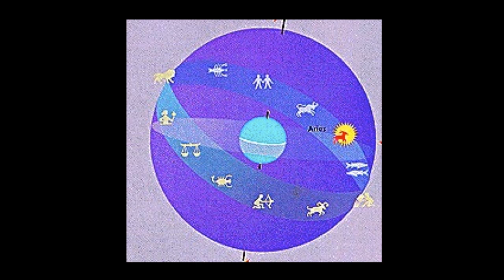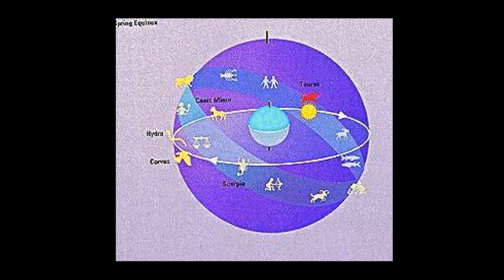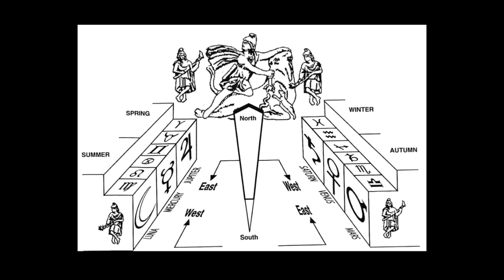Anthony Baus: The Alma Schapiro Prize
Anthony talks about his time in Italy at Eleventh Street Arts Gallery, Grand Central Atelier.